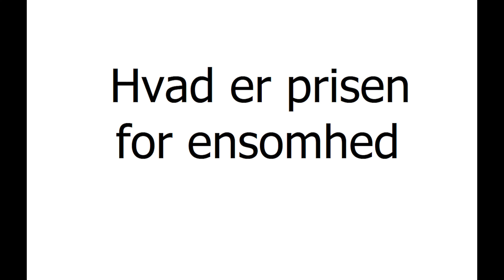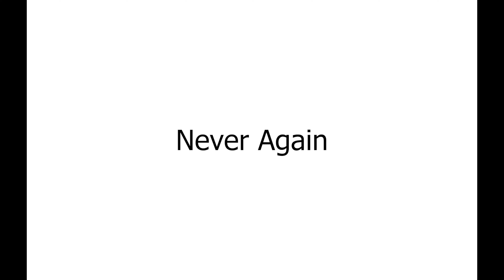Hvad er prisen for ensomhed